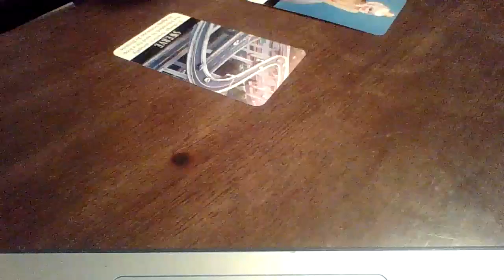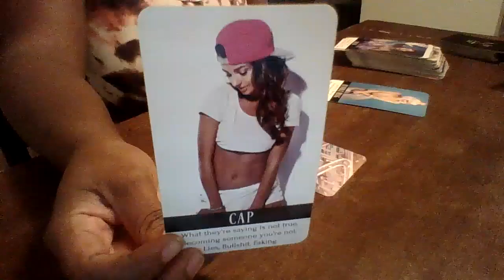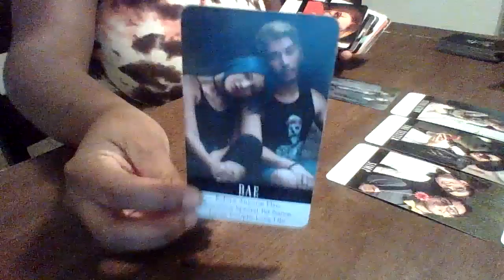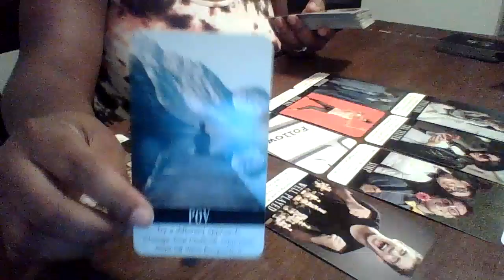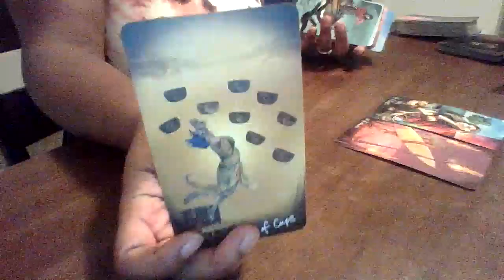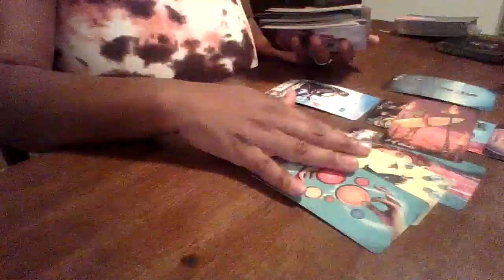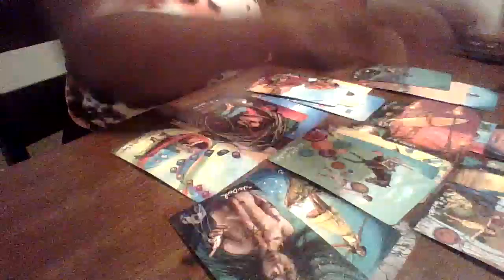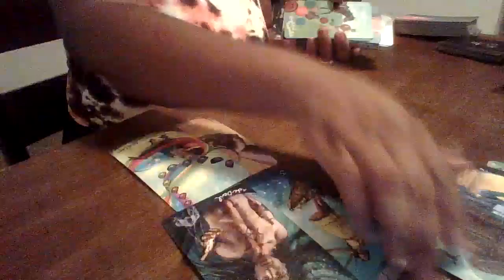They pretend to be happy with someone else but its all FAKE!! They still think about and miss you